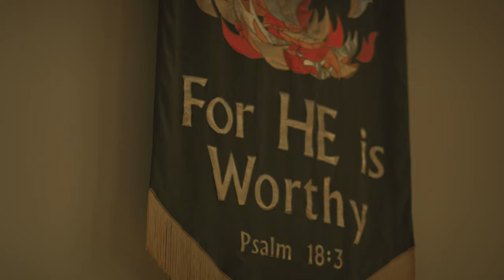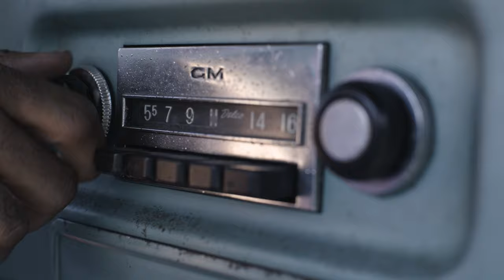Anthony Hall - Altar Call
The official video for Altar Call by Anthony Hall!

Director: Rich Gordon, Anthony Hall
DP: Jason Bowie
Editor: Rich Gordon, Allen Junius Pellebon III
Producer: Broadway Chapman-Villanueva
Executive Producers: Anthony Hall, Dominique Side
Production Company: Vgn Bae Studios